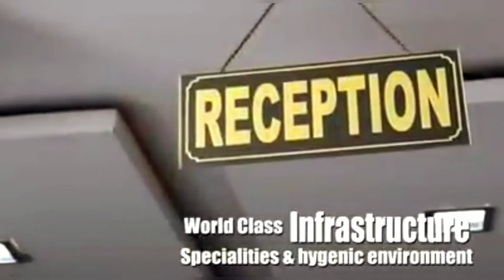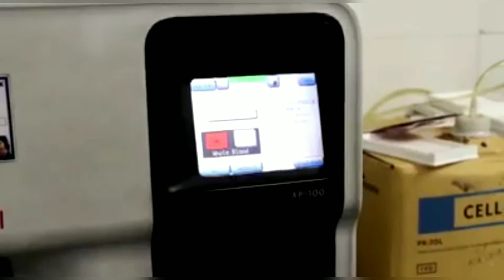Neuro Care Hospital Rajasthan in Jaipur / Dr. N.C Poonia/Dr appointment & info in video description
1/611, Vidhyadhar Nagar Marg, Sector 1, Sector-1, Shastri Nagar, Jaipur, Rajasthan 302023, India
★SPECIALITIES
Brain Tumors
Spinal Cord Tumors
Brain Hemorrhage
Aneurysms (AV Malformation)
Stroke
Spina Bifida
Hydrocephalus
Trauma (Brain and Spine)
Disc Injury and Prolapse
Micro Invasive Neuro Surgeries
Nerve Disorders
Common Neurological Disorder
Pediatric Neurosurgery
★Call
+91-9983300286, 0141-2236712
★FACILITIES
Intensive Care Unit (ICU)
Physiotherapy
Pharmacy
Canteen
Laboratory Services
Radio Diagnosis
Room Facilities For Inpatient
OPD (Out Patient Service)
★Specialities
Nerve Disorders
Common Neurological Disorder
Pediatric Neurosurgery
★Facilities
Physiotherapy
Pharmacy
Canteen
Laboratory Services
Radio Diagnosis